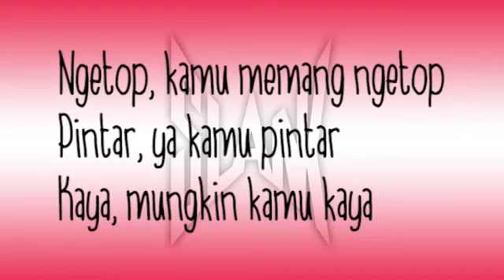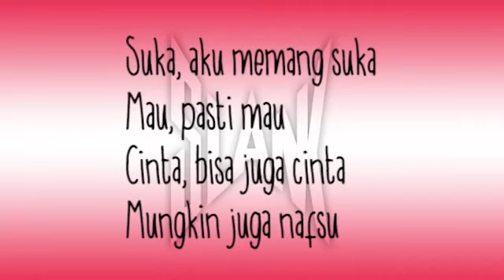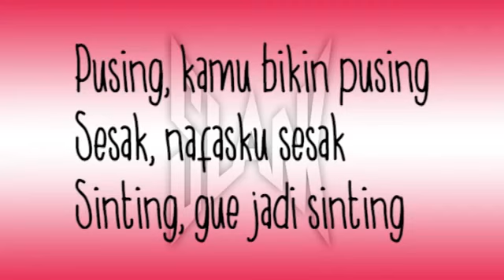Slank - Ngga Rock'n Rol (1991)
Kampungan merupakan album musik kedua karya Slank yang dirilis pada tahun 1991. Lagu utama di album ini adalah Mawar Merah dan Terlalu Manis.

ARTIS : Slank (Grup musik)
Tanggal rilis: Desember 1991
Genre: Rok
Label: VMC Music/Slank Record.